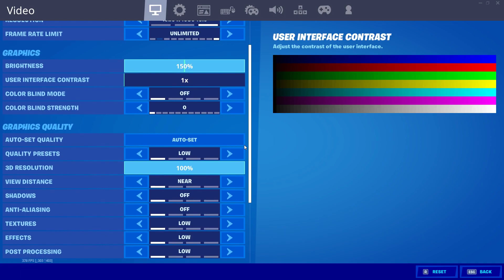Frozone❄️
Enjoyed the video? I Do NOT Play Claw Or Scuf ;)

I was told to put it in My desc lmao